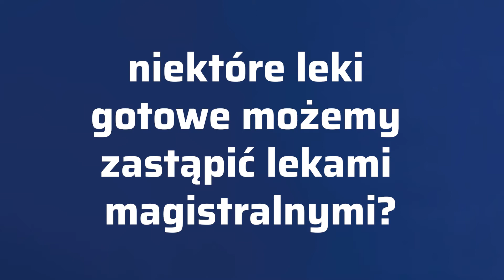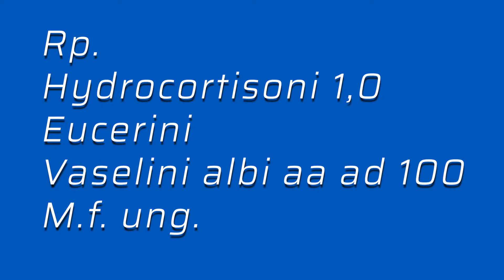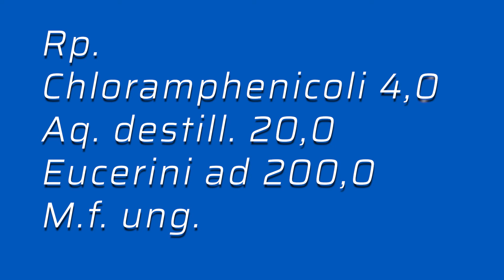Czy wiesz, że...? Niektóre leki gotowe można zastąpić recepturowymi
Dla pacjenta zamiana leku gotowego na recepturowy może okazać się korzystna, chociażby dlatego, że ten drugi nie zawiera substancji konserwujących. Zajrzyj także na